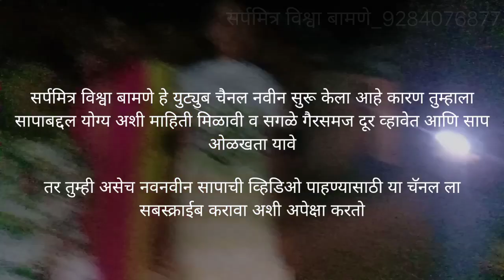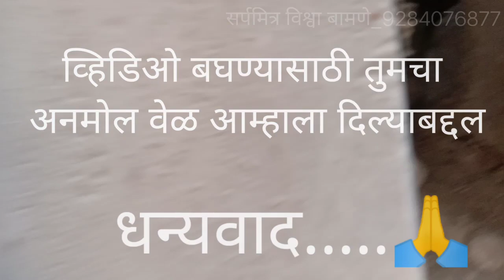रंगपंचमी दिवशी मिळाला रंगीत साप 🐍🐍🐍🐍 अतिशय सुंदर साप. पर्यावरणाचे सौंदर्य पहा.सर्पमित्र विश्वा बामणे